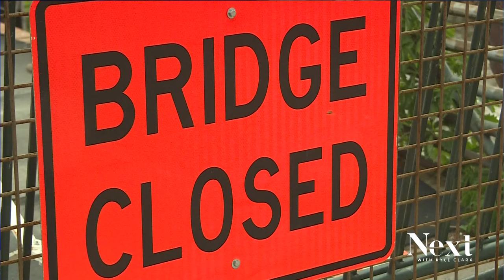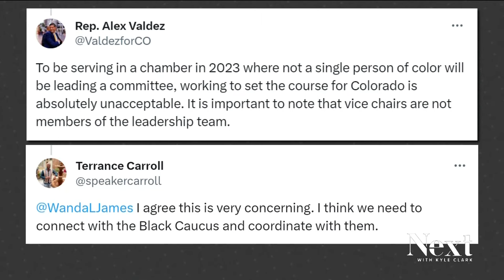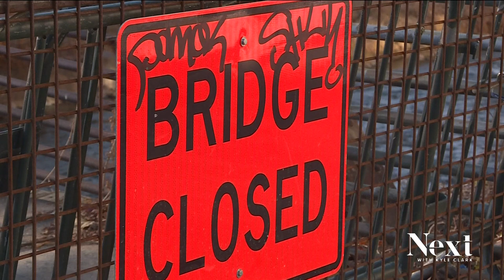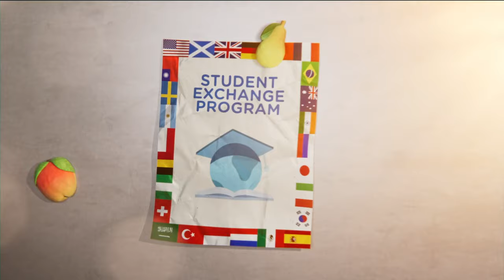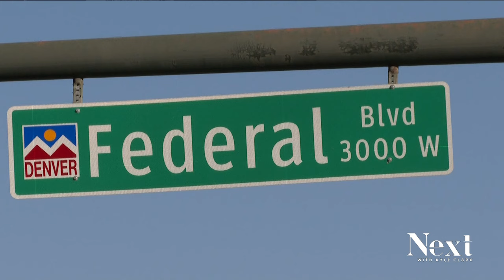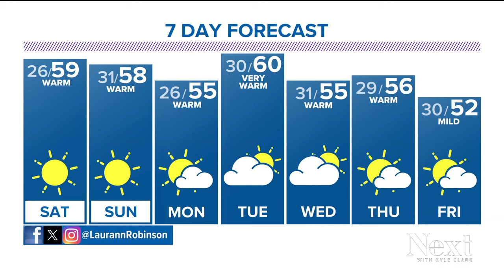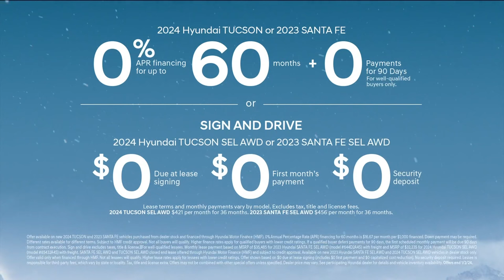The bridge no one claims; Next with Kyle Clark full show (12/15/23)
The full episode of Next with Kyle Clark from Friday, Dec. 15.